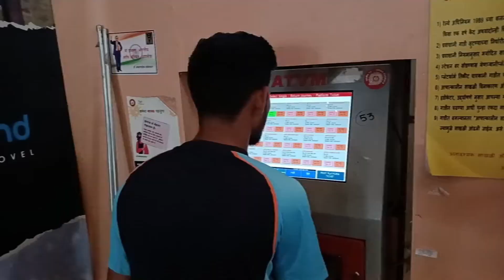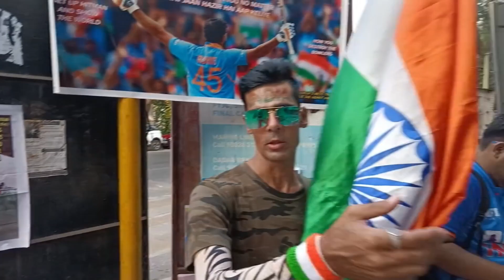MUMBAI VLOG PART 1 || ROHIT SHARMA FANS || MY FRIST VLOG || rohitiandipak